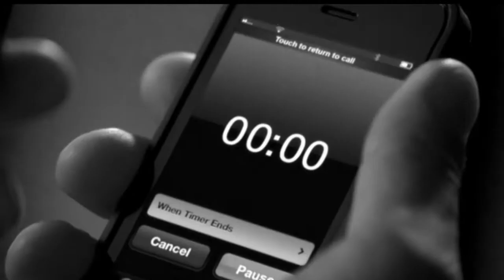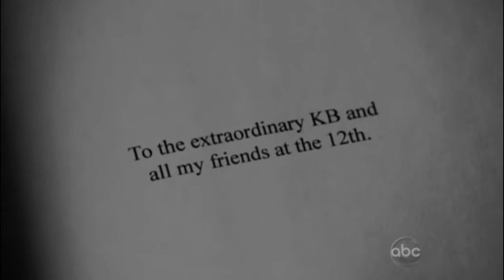Caskett: In My Veins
Just a Caskett video assuming Castle died sometime after the wedding to the music of what is apparently "their song".